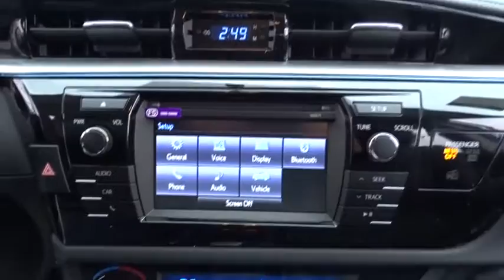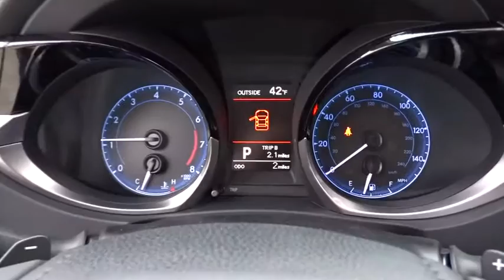2016 Toyota Corolla Countryside, Oak Lawn, Calumet city, Orland Park, Matteson, IL 16481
2016 Toyota Corolla
2016 Toyota Corolla S Plus - Stock#: 16481 - VIN#: 2T1BURHE3GC599672

6941 South Western Ave.